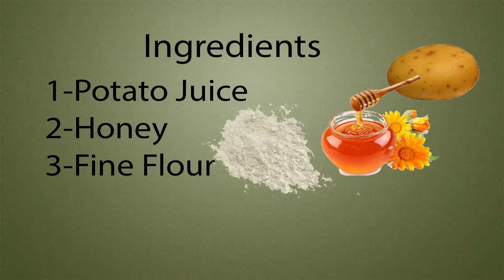make cold cream at home and get healthy face / cold cream banane ka tarika / cold cream by honey.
NOTE - This Videos information is for educational and entertainment purposes only. *If you have an issue with me, posting this video Once I have received your message and determined you are the proper owner of this content, I will remove it..!!
The main point of this video is following
This channel is about entertainment but here are some types of programs